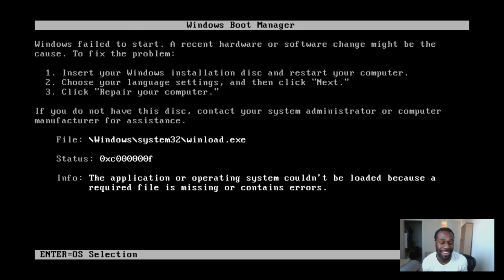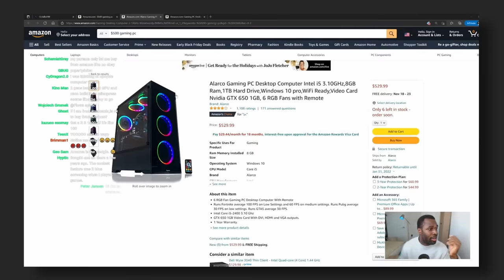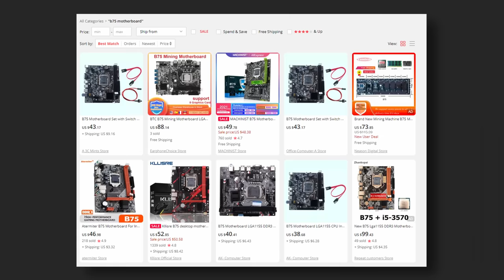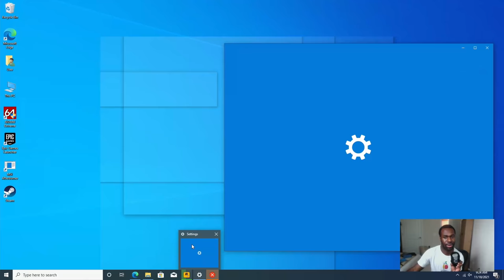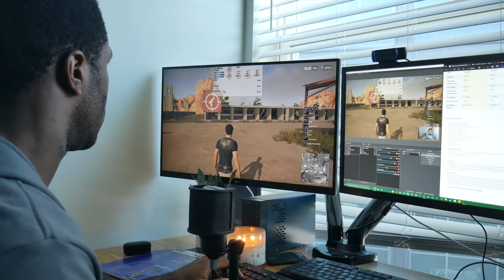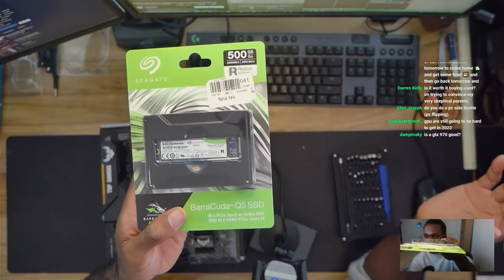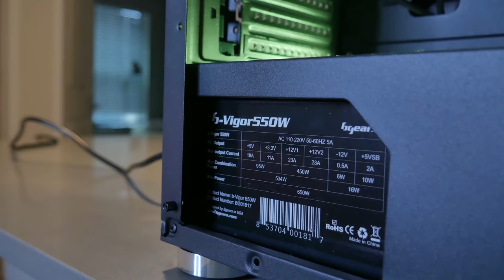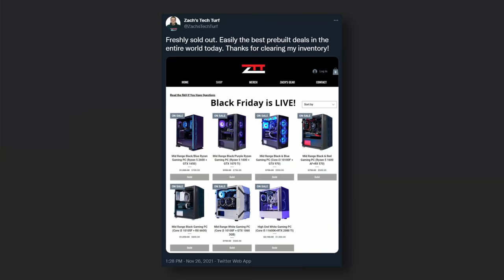Amazon's favorite $500 "Gaming" PC is a bad idea...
Amazon, you got some explaining to do.

Chapters
0:00 Intro
0:47 SPONSOR!
2:13 The Amazon listing...
4:00 Testing the Amazon PC
6:41 Laugh at my pain
8:28 Gaming on the Amazon PC
10:42 Let's Build a better PC!
12:19 $500 Custom PC Benchmarks
13:38 The Un-noticeables
15:05 Buy a BETTER PC!
16:15 Outro + THANKS FOR WATCHING!

Music
"Foreverever" Jordyn Edmonds
"Shortest Day Lone" Psalm Trees
"Paesaggio Italiano" BGM President
"Vayanse Todos a Mama" Rawayana
"Count What You Have Now" Vantage
"Back Pocket" Vulfpeck
"Castillo" KOBA
"Dang!" Mac Miller

My name is Ozi and I teach y'all how to save money when building computers. I built my first computer when I was 13 after saving up for over year and I've fallen in love since then. Until next time, I’ll see you guys later. Peace!